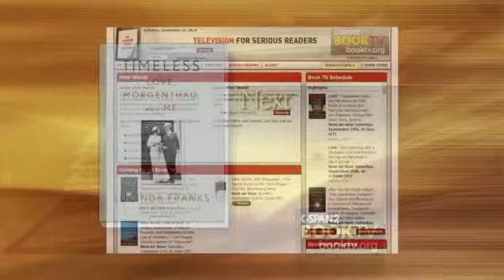Book Discussion on Timeless